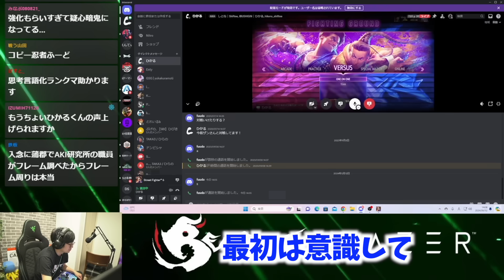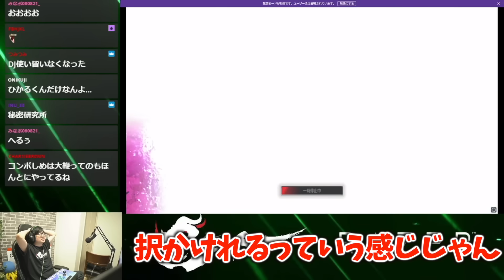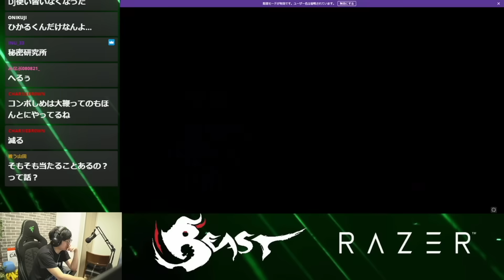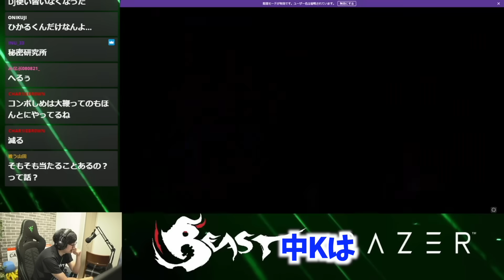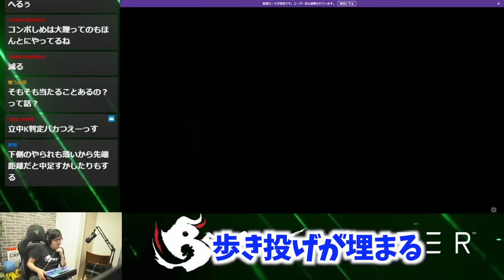【スト6】世界最強AKI使い・ひかるにAKIの強さを解説してもらうふ〜ど【ふ〜ど】【切り抜き】